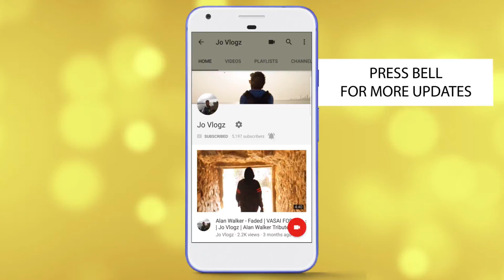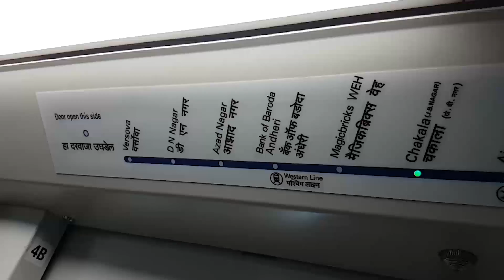₹30 MUMBAI METRO RIDE ! (Andheri to Ghatkopar)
CHEAP STURDY  EARPHONES

DSLR MIC

BEST HARDDRIVE
Video shows my experience on the metro ride.

Processor: Intel(R) Core(TM) i9-8950HK CPU @ 2.90GHz (12 CPUs), ~2.9GHz
Memory: 16384MB RAM
Available OS Memory: 16178MB RAM
Graphics Card : NVIDIA GeForce GTX 1060 with Max-Q Design